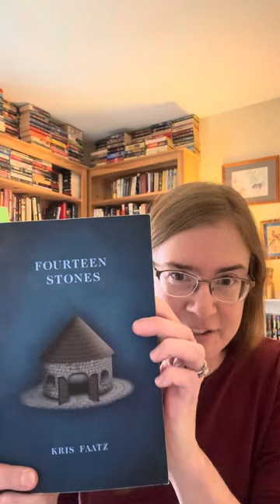New book news!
Coming this summer: the new American edition of my fantasy novel FOURTEEN STONES. Check out a sample!